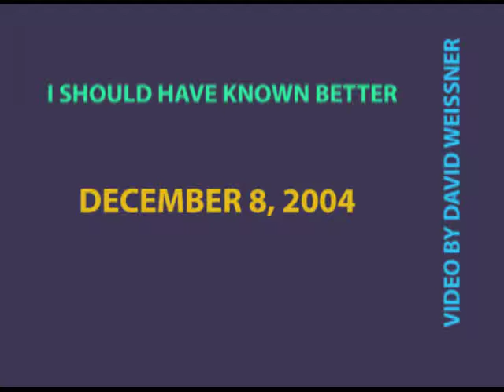I SHOULD HAVE KNOWN BETTER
This video selfie clip taken by David Weissner on December 8, 2004 tape #7. The location was at Strawberry Fields in Central Park, New York where we were celebrating the memory of John Lennon where some fans got together to remember the music of John Lennon and the Beatles.